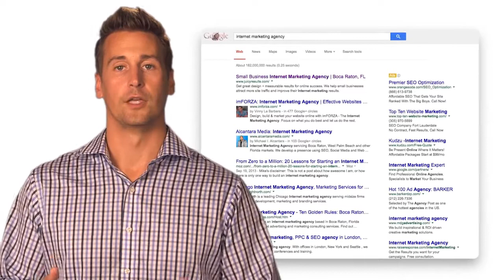Keyword Halos - SEO Secret Sauce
Keyword Halos are a simple, but effective way to develop website content in a way that the search engines love. We use this and many other strategies to offer our Guaranteed SEO program